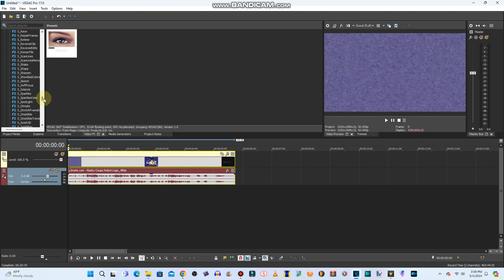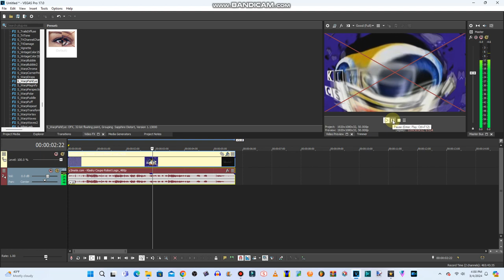How To Make Center Fisheye Effect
VST Plug-ins Used:
Orange Vocoder
4ormulator
CMT_Bitcrusher_2
tb_grumblebum
Full Bucket Frequency Shifter
ERZATZ
IO/Phaser
TAL-Bitcrusher
MonstaChoruss

Video Plug-ins Used:
NewBlueFX
Ignite
Sapphire
Twixtor
HitFilm

Internet:
My iPad
My Phone
My Computer

Software Used:
AVS Software
VSDC
Bandicam
VideoMeld
Filmora

iPad Software Used:
MegaPhoto
Videoleap
Picsart
CapCut

1.No putting age restrictions
3.No removing videos
4.No community guidelines
5.No spambots allowed